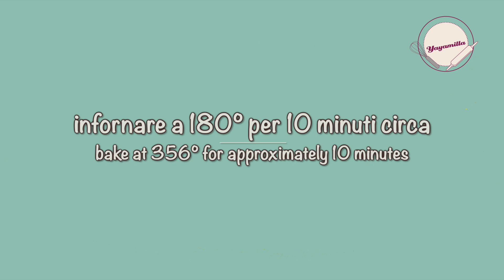🇮🇹 Arachidi al Cioccolato 🇬🇧 Chocolate Peanuts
🇮🇹 ARACHIDI AL CIOCCOLATO 🍫
✅ INGREDIENTI E CONSIGLI ⤵⤵⤵
Quante volte ci capita di non avere il tempo per preparare un dolce fatto in casa? Questi dolcetti di ARACHIDI AL CIOCCOLATO sono la soluzione ideale... pronti in dieci minuti sono dei golosi cioccolatini da servire a fine pasto o da stuzzicare durante i break giornalieri.
L'aggiunta del sale li rende molto particolari e raffinati, personalmente adoro il contrasto tra il dolce e il salato... un sapore molto particolare ma equilibrato.
Questi golosi dolcetti pronti in pochi minuti sono SENZA GLUTINE, SENZA LATTOSIO e SENZA UOVA quindi sono anche VEGAN. Potrebbero essere la giusta proposta per mettere d'accordo tutti gli invitati.
Le arachidi al cioccolato soddisfano pienamente quella voglia irrefrenabile di dolce e ci danno la giusta carica di energia  😉

INGREDIENTI ARACHIDI AL CIOCCOLATO :
- 100 g arachidi non tostate
- 100 g gocce di cioccolato fondente

🇬🇧 CHOCOLATE PEANUTS 🍫
✅ INGREDIENTS AND SUGGESTIONS  ⤵⤵⤵
How often happens that we don't have time for making a nice homemade sweet? These delicious CHOCOLATE PEANUTS are the perfect solution for this busy moments... Ready in only 10 minutes and so delicious to enjoy after a meal or as a break during the day!
The salt added on top of the chocolate at the end of the preparation gives a particular and refined taste to the lovely CHOCOLATE PEANUTS, personally i love the contrast between sweet and savory... it is a perfect balance.
The CHOCOLATE PEANUTS are GLUTEN FREE, LACTOSE FREE and EGGLESS, therefore they also are VEGAN. Of course they could be the right dessert to make everyone happy.
The CHOCOLATE PEANUTS fully satisfy our desire of eating some sweets and they give us the right power too 😉

CHOCOLATE PEANUTS INGREDIENTS:
- 100 g peanuts (not toasted)
- 100 g dark chocolate chips